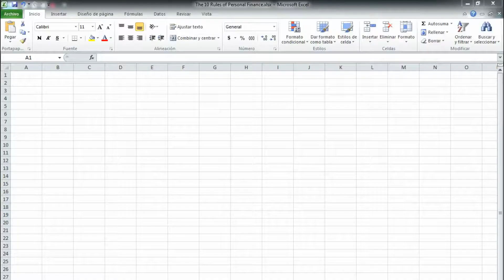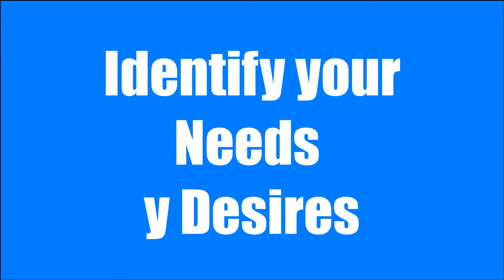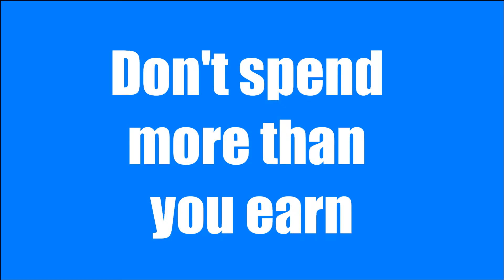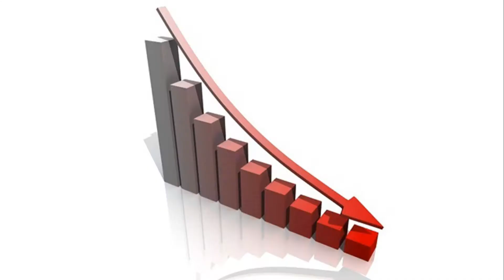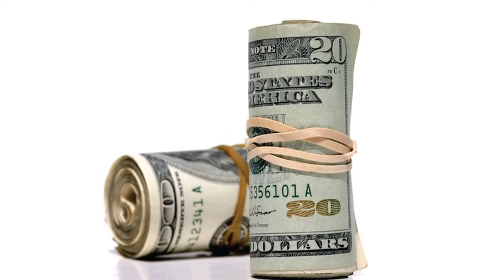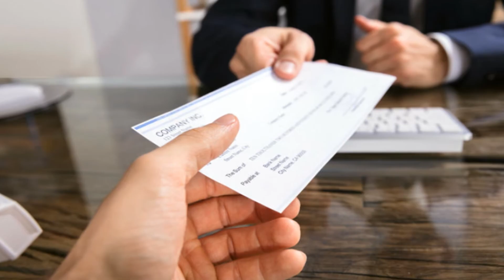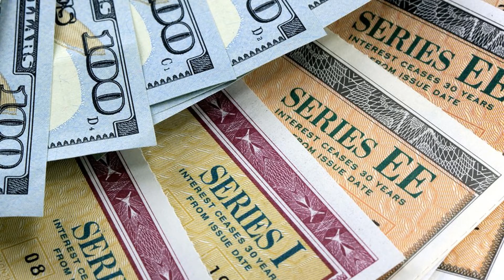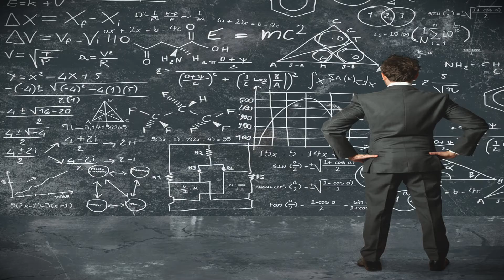Personal Finance | Finance for Beginners | The 10 Rules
In this video we teach you the 10 rules of Personal Finance, which we hope will help you to better manage your finances, so that every time the unfavorable situations, economically speaking, are less and you can improve your income and financial stability little by little. How many of us have had money problems, for whatever reason. This is usually because we have not been able to manage what we have. Learning to manage a good Personal Finance is up to you, and with these guidelines we believe you will have the basis to make changes in the way you use the resources you have.

The 10 rules of Personal Finance that we will discuss are

1.-Know your expenses
2.-Know your income
3.-Identify your needs and desires
4.-Prepare a budget
5.-Do not spend more than you earn
6.-Don't indebt yourself
7.-Save
8.-Increase and diversify your income
9.-Invest your money
10.-Always have a backup

We hope this video will be useful to you and good luck with your Personal Finances.

Attributions:

Videos of Miguel Á. Padriñán in Pexels